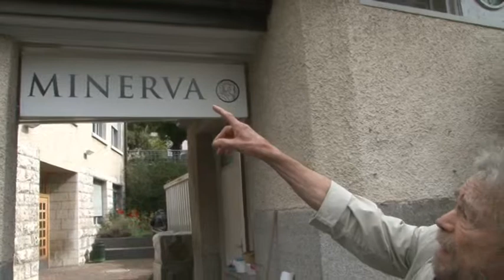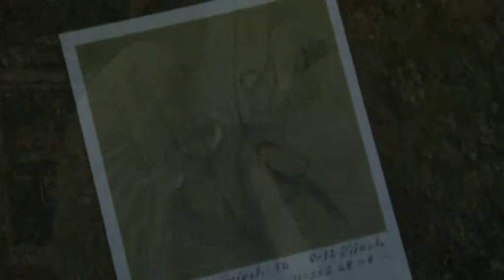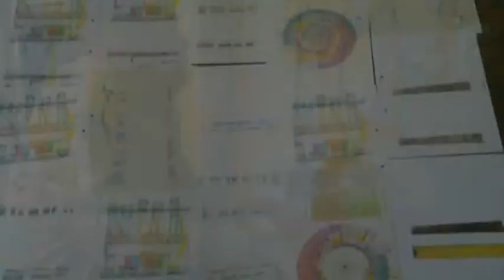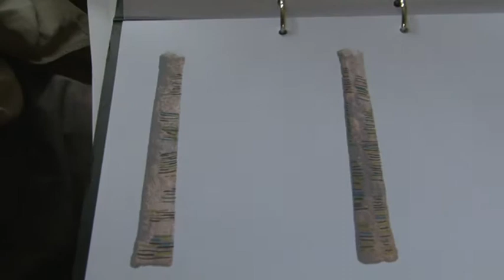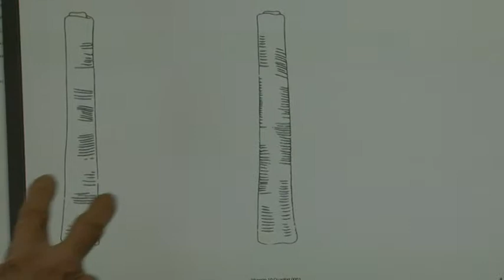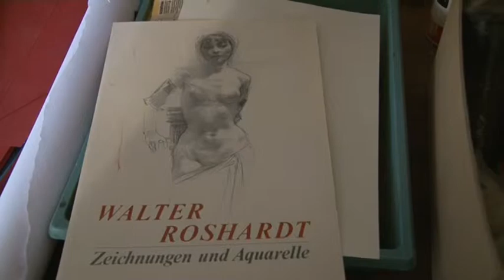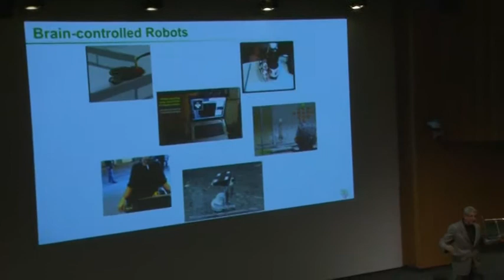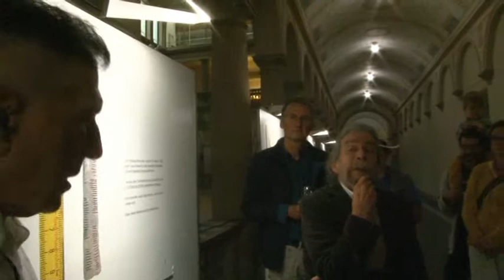IN OSSO VERITAS (35 Min) short version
Ein Porträt des von Malerei, Musik und Malerei begeisterten Peter Grenacher aus Zürich der seinen Versuch der Entschlüsselung des geheimnisvollen ISHANGO Knochens am "Digital Summit" in der ETH Zürich präsentiert .